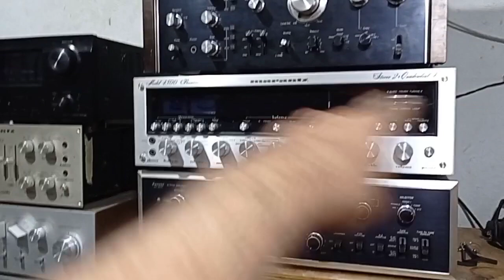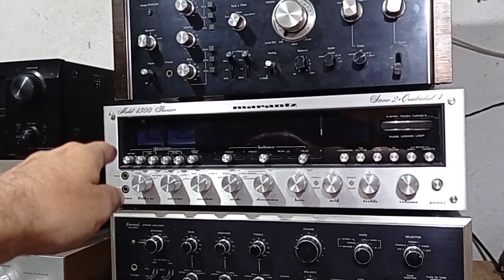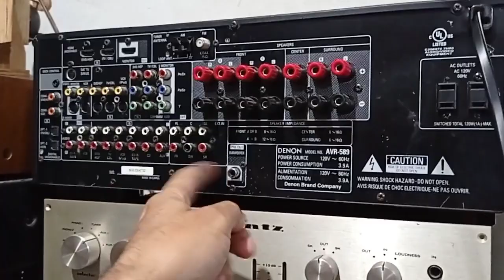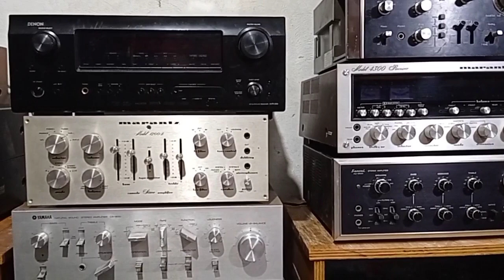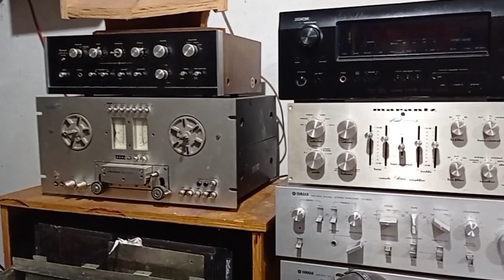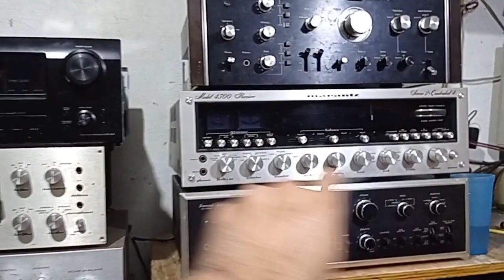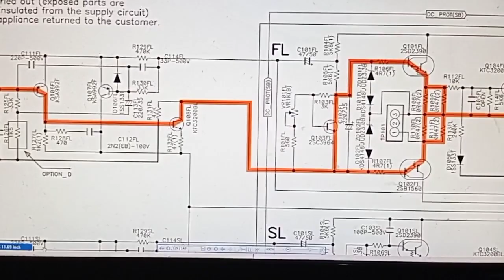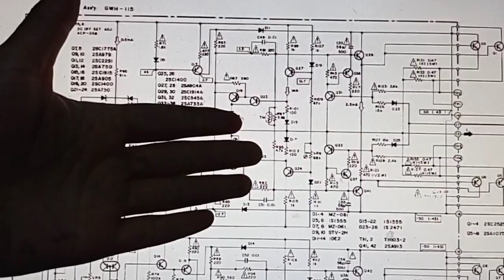No compres un receiver multicanal avr para un sistema estéreo